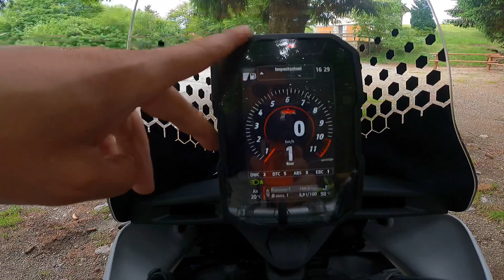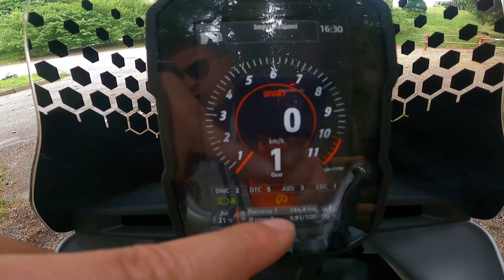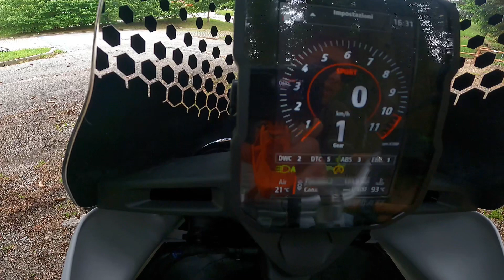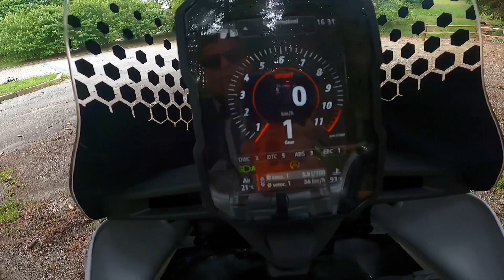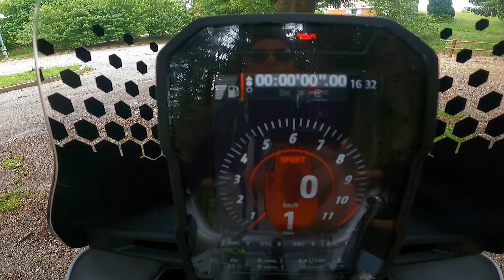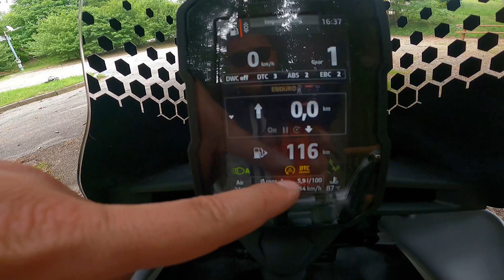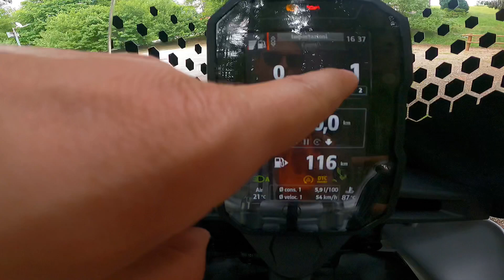DUCATI DESERT X, TFT E VARI SETTING.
Vediamo nello specifico le funzionalità del Tft della Ducati Desert X.

VOLETE ENTRARE NEL GRUPPO TELEGRAM MOTO-TRAVELLERS?
Cliccate questo Link, si parla di moto, Viaggi, accessori e consigli.

- Alex Di Muzio
- MOTO-TRAVELLERS
- Alex Mototravellers
WEB